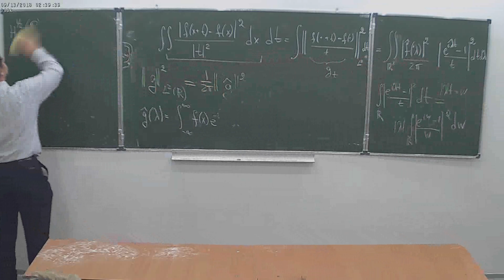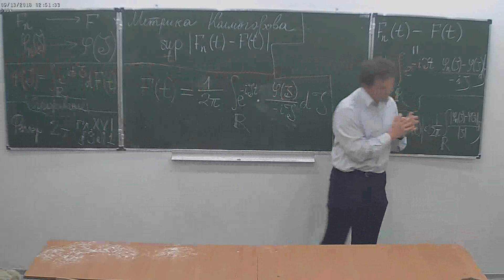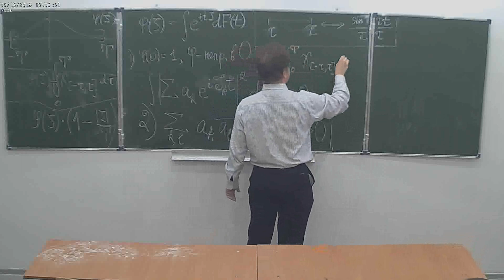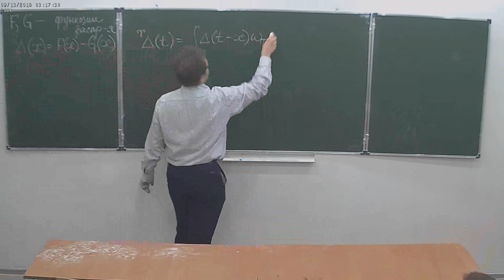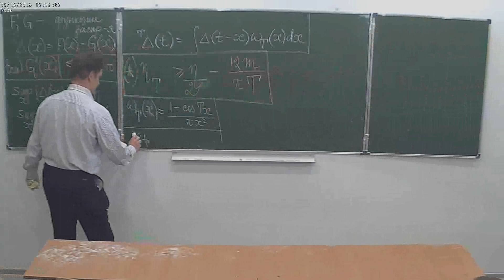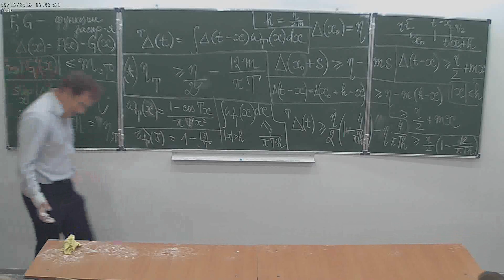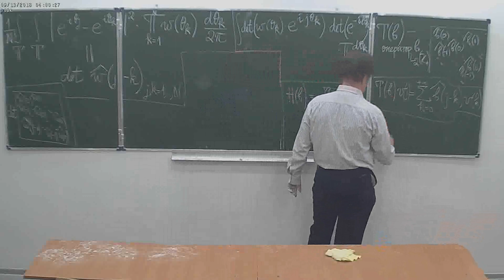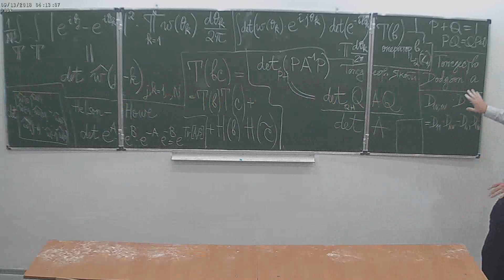А.В. Клименко, А.И. Буфетов, ПИВ, занятие 2 часть 2